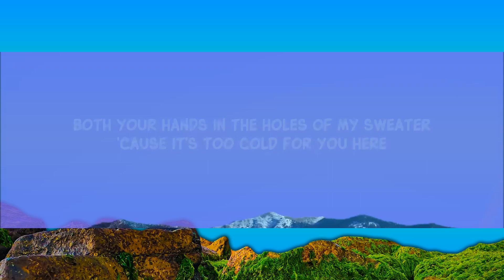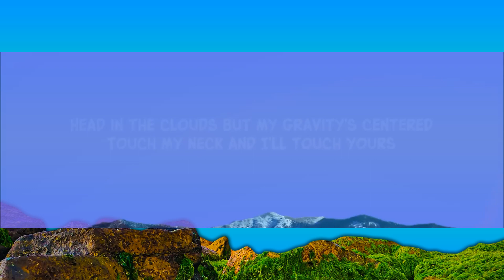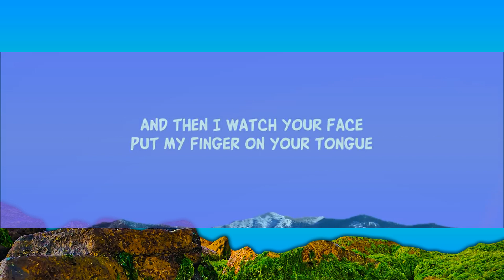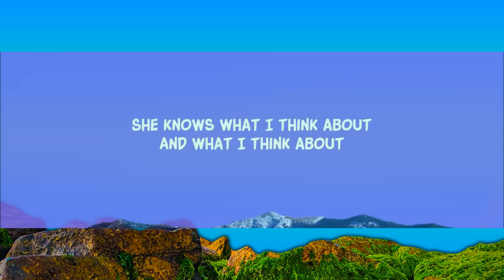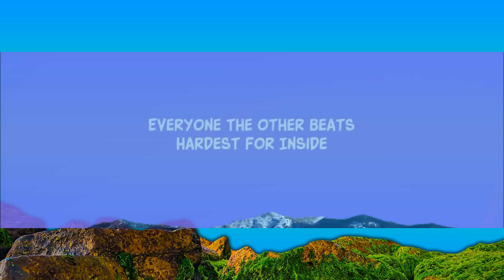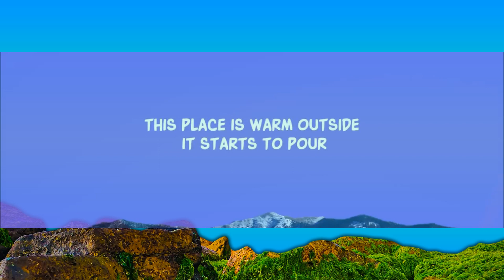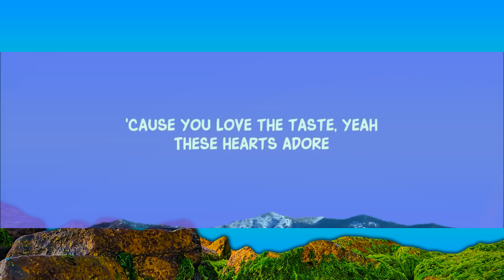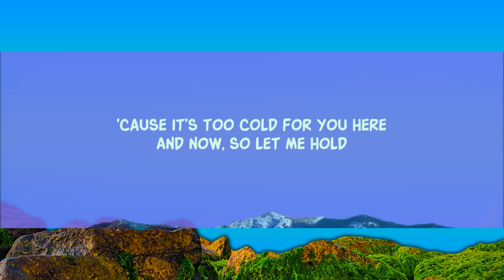The Neighbourhood - Sweater Weather (Lyrics) [1 Hour Version] Khan Letra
[Pre-Chorus]
One yêu, two mouths
One yêu, one house

[Verse 2]
'Cause you yêu the taste, yeah

[Pre-Chorus]
Comin' down

[Bridge]
Woah, woah
Woah, woah, woah, woah
Woah, woah

Lyric video for Sweater Weather by The Neighbourhood on Dan Music